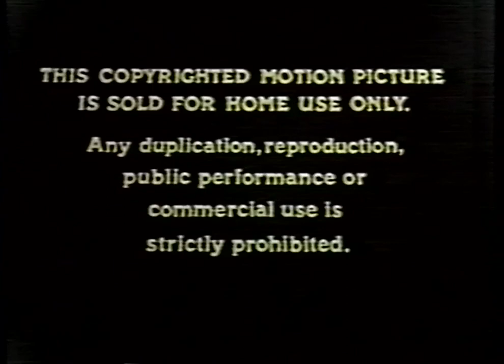Caballero Control Corporation Home Video/Eros (1980s)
I must assume it's a Paragon sublabel. Neat!
From "Private Life of a P*rn Star"